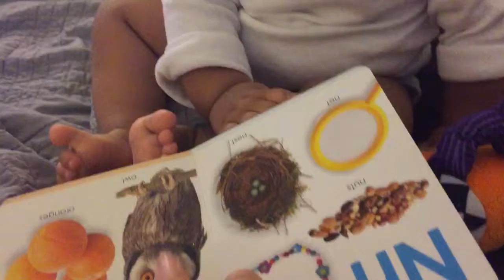Melia says owl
30 second-ish mark